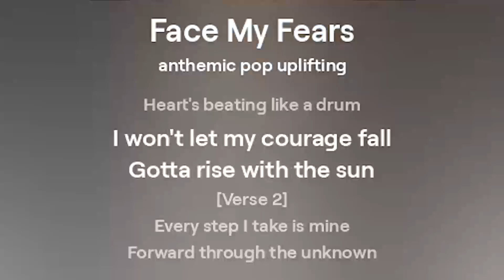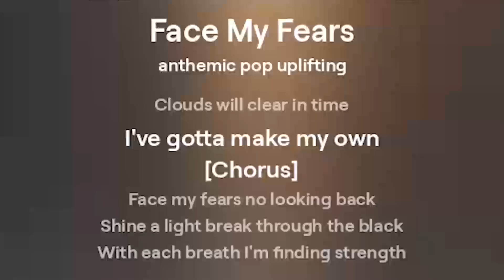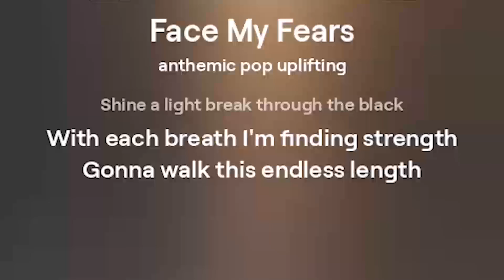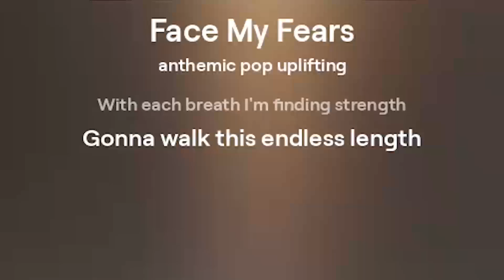Face My Fears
Song name: Face My Fears

[Verse]
In the shadows I stand tall
Heart's beating like a drum
I won't let my courage fall
Gotta rise with the sun

[Verse 2]
Every step I take is mine
Forward through the unknown
Clouds will clear in time
I've gotta make my own

[Chorus]
Face my fears no looking back
Shine a light break through the black
With each breath I'm finding strength
Gonna walk this endless length

[Verse 3]
Voices whisper in the night
Telling me I can't succeed
But I'll find the inner light
Plant the courage seed

[Bridge]
Stand up tall don't run away
Face the doubts they'll fade
Every dawn a brand new day
Can't let dreams decay